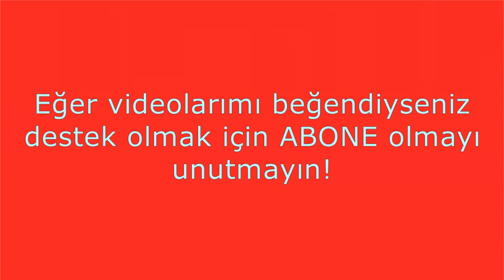Lego Classic 10698 Yaratıcısı / LEGO 10698 İle Kaplan Nasıl Yapılır? / (Lego Building Ideas)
Her hafta düzenli olarak Lego Classic 10698'in yeni talimat fikirleri ile karşınızdayım. Teşekkürler!
Zehra Nur Okan'ın Lego videoları, Lego Classic büyük boy yaratıcı yapım seti açımı ile devam ediyor.
Bu videoda Lego Classic 10698 kullanarak Kaplan yapıyorum. Lütfen bir yorum bırakın veya beğenin yada bağlantıyı paylaşın. Teşekkürler!